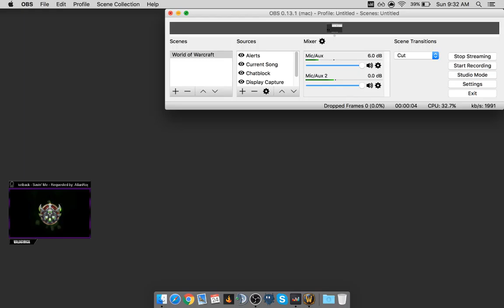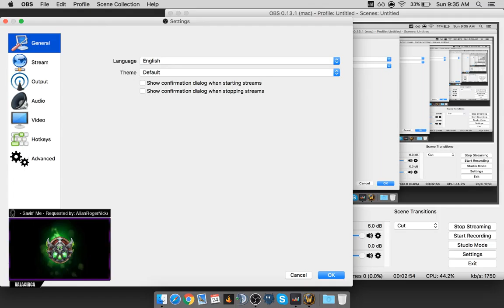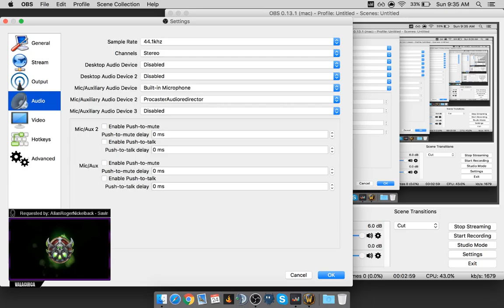[PT-BR] ROGUE BG 4FUN